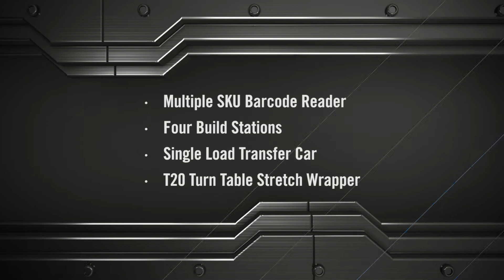KPal Clamp Robotic Bundle Palletizing System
Kaufman KPal Clamp end of arm tooling system.